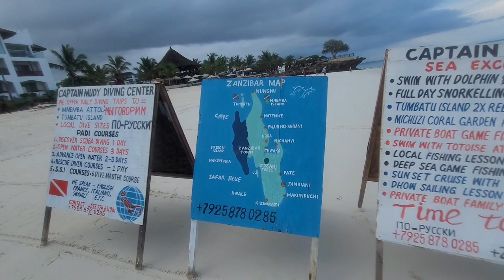Why is Nungwi beach so beautiful?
There’s no where better to see Zanzibar’s famous aqua beaches than in Nungwi. Located in the northern tip of Zanzibar, flanked by Kendwa to the south, Nungwi is famous for its blindingly white sand, 5 star resorts, and absolutely breathtaking water colors.